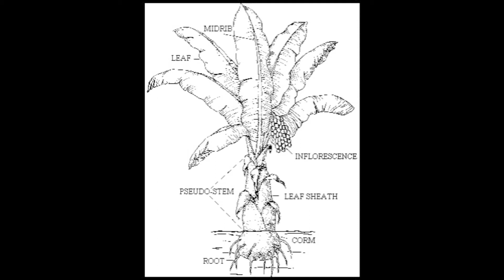Bananas are Awesome! Fun Facts about Bananas!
How much do you think you know about your favourite fruity pass time? Probably not enough!

Fun Maths Challenge!

7.95 Trillion Kilograms of Banana is equivalent to how many Empire State Buildings?